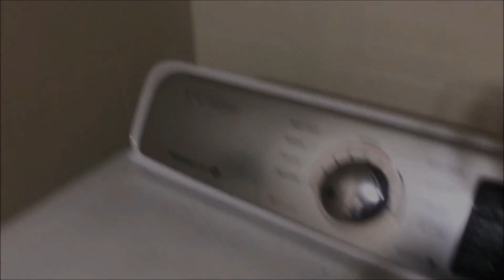Sonic Blur Episode 2 - Reveal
Sonic Blur - The Edgar Saga

Luitaro goes to explore the dimension with Sonic, however they are intercepted by a new foe.

Music (In Order):
1. Peaceful Street Corner (Jojo's Bizarre Adventure)
2. Collision Chaos (Sonic CD)
3. Tourniquet Knot (Monster: Dahmer)
4. Calm Sightseeing (Jojo's Bizarre Adventure)
5. Three Black Noises (SA2)
6. Crisis City (Sonic 06')
7. Intro The Story of King Arthur (Sonic and the Black Knight)
8. Quartz Quadrant (Bad Future) (Sonic CD)
9. Quartz Quadrant (Sonic CD)
10: Fakery Way (Twinkle Park)
11. Trespasser (Lost Colony) (SA2)
12. Omen (Jojo's Bizarre Adventure)